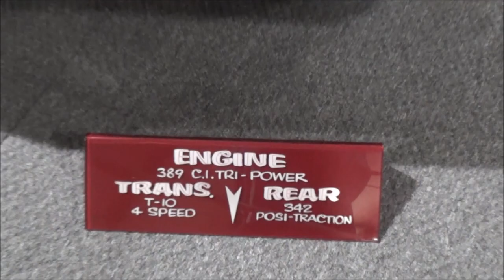Eastcoast Indoor Nationals Montage Dreamgoatinc Classics and Muscle Cars